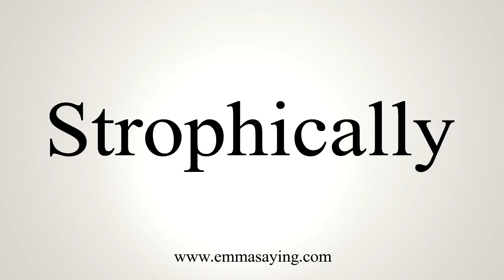How To Say Strophically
Learn how to say Strophically with EmmaSaying free pronunciation tutorials.